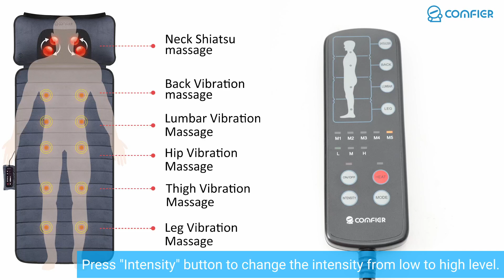Discover Total Relaxation with the Comfier Massage Mat!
Immerse yourself in customized comfort with adjustable massage intensity and various modes. The perfect gift for those battling chronic pain!

to learn more.